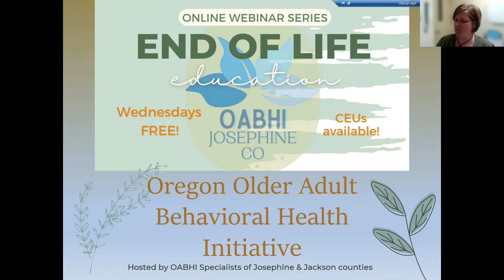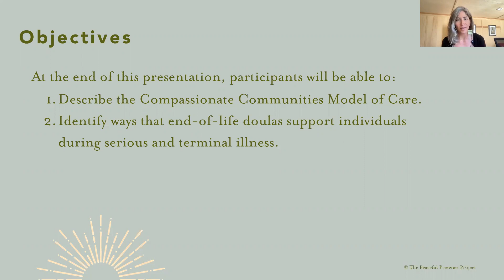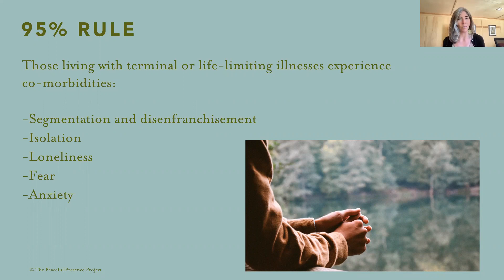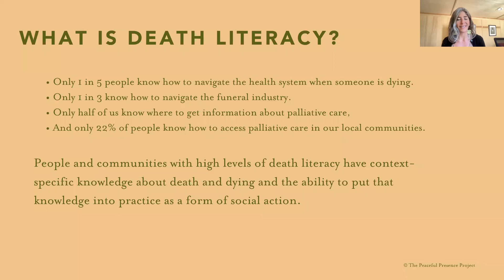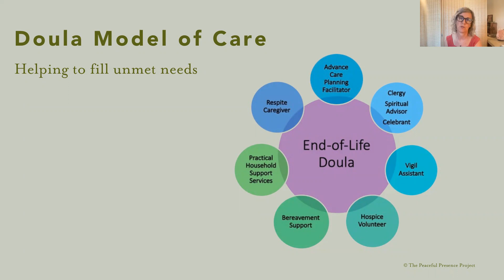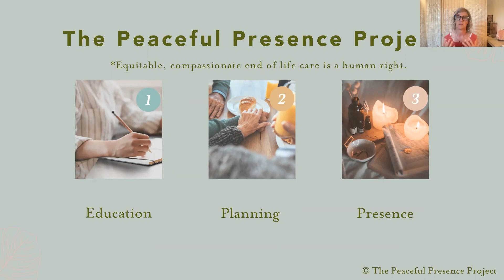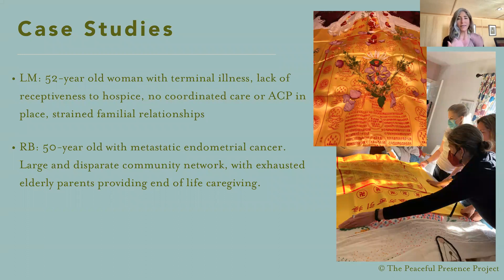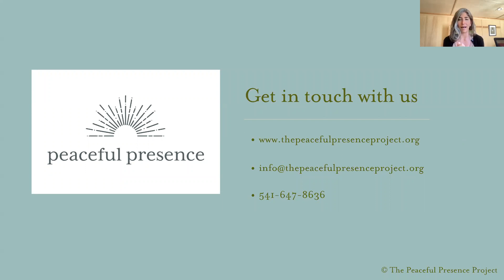Community-centered End of Life Care and End of Life Doulas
This was a part of our End of Life Education Series that took place in June of 2022.

W/ The Peaceful Presence Project - Erin Collins MN RN CHPn and Elizabeth Johnson MA

Learning Objectives:
1. Describe the Compassionate Communities Model of Care.
2. Identify two ways that end-of-life doulas support individuals during serious and terminal illness.

The Peaceful Presence Project is a nonprofit organization, based in Bend, with a mission to reimagine the way communities talk about, plan for and experience serious illness and the end of life. Co-directors Elizabeth Johnson, MA and Erin Collins, MN RN CHPN will discuss their mission of improving end of life literacy and empowering communities with the skills and knowledge to support each other in living, aging and dying well, in place.

To learn more about Oregon's Older Adult Behavioral Health Initiative, go